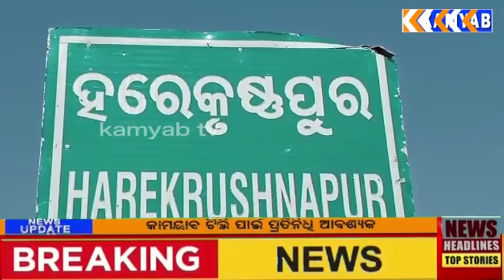ଜାତୀୟ ରାଜପଥ ପାଲଟିଛି ମରଣ ଯନ୍ତା.